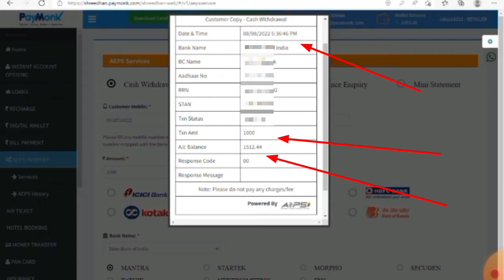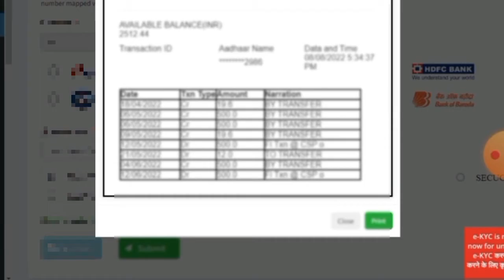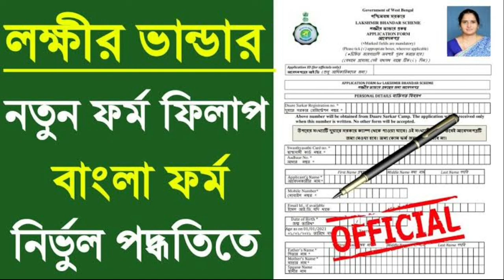lokkhir bhandar payment received today। lokkhir bhandar taka kobe debe। lakshmir bhandar payment